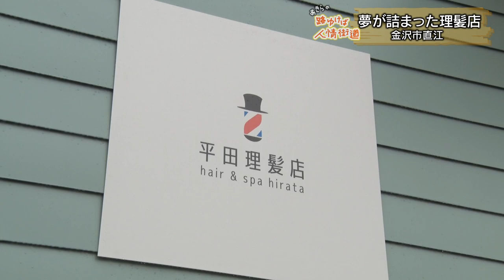完全個室の理髪店は癒しスポット「あきらの路ゆけば人情街道 File37 金沢市直江編」（2021年12月17日放送）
今回は金沢市直江東に今月オープンしたばかりの「平田理髪店」を訪ねました。トレーラーハウスを改装した店舗は完全個室が2部屋で、内装にもこだわった癒し空間になっています。売りはヘッドスパで、ホットスチームを当てながらの頭皮マッサージはリラクゼーション効果もあり、快適な時間を過ごせること間違いなしです。